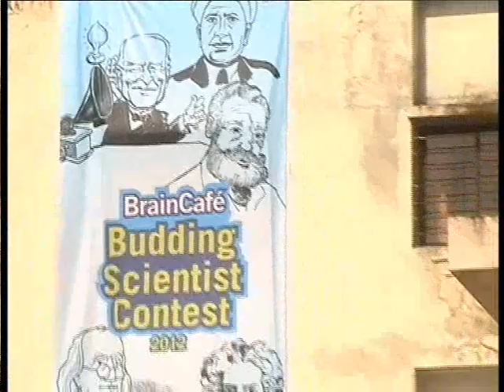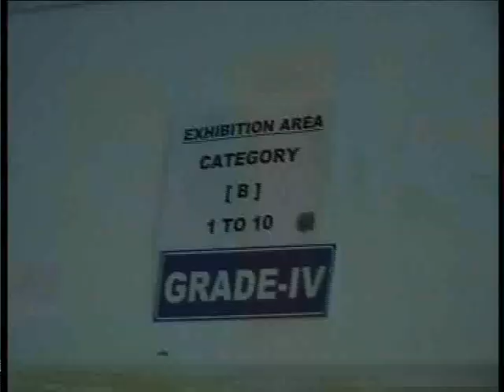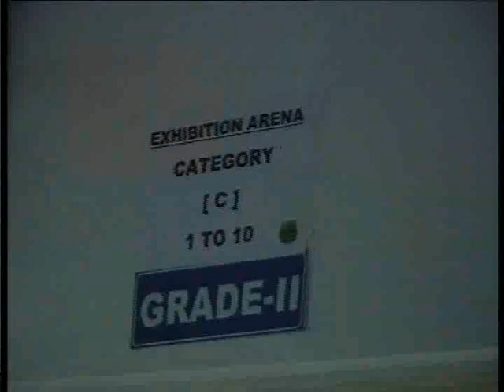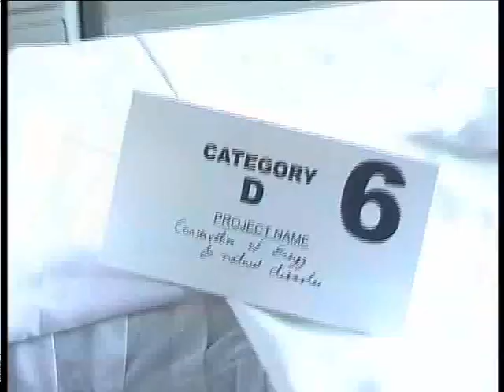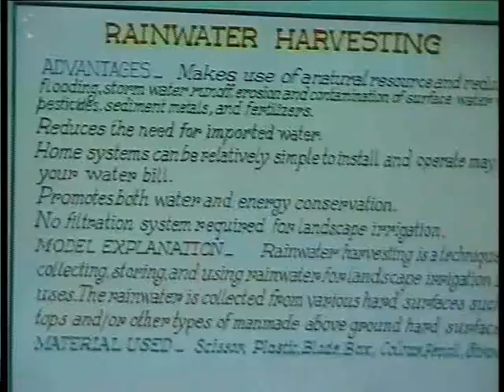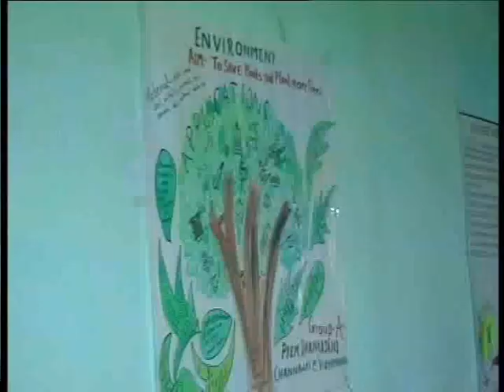Brilliance with BrainCafe.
BrainCafe at its best. Showing you projects made by India's brightest minds & a few good words off our judges & guests!